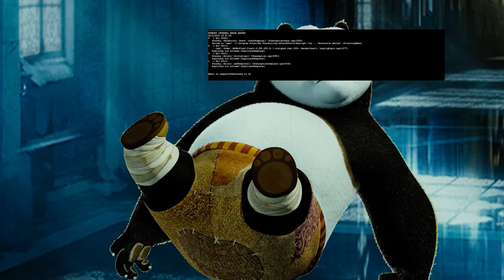Top Moment Of Finding Peu RTX | How Talking Juan Finding Peu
Music from Uppbeat (free for Creators!)